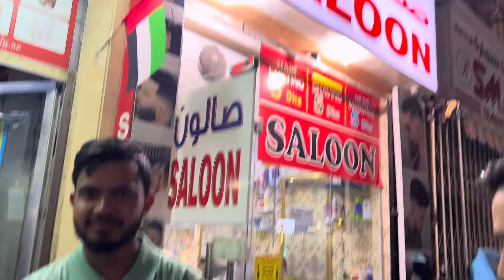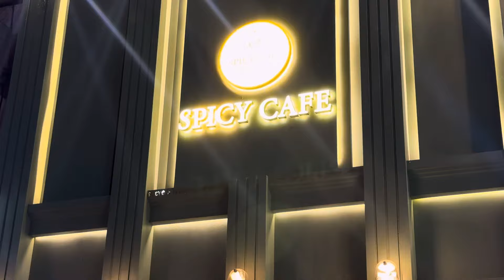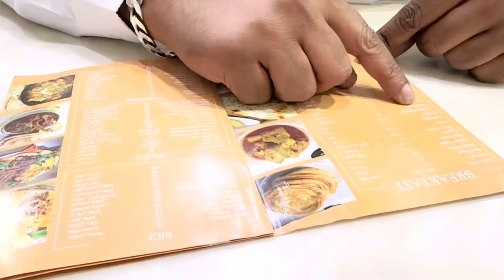Sehar o iftar in Dubai